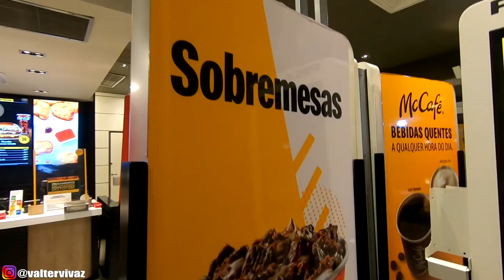MCDONALDS: DIA DO LIXO | REFEIÇÃO PÓS TREINO!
Mandamos uma refeição pós treino no mcdonalds, aproveitamos o dia do lixo HAHA